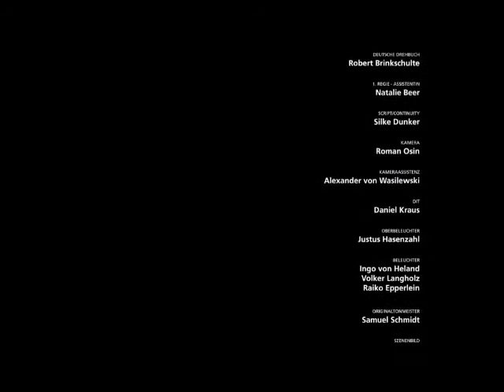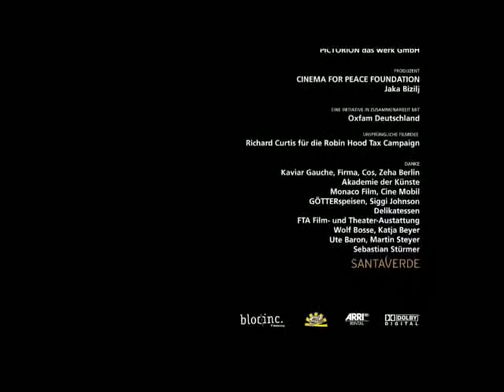Steuer gegen Armut Eine gute Idee eng